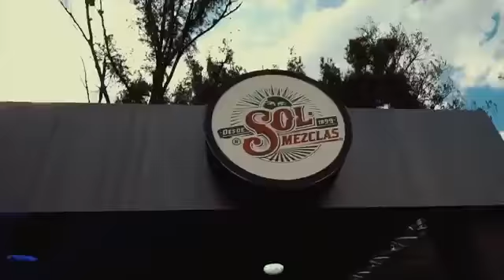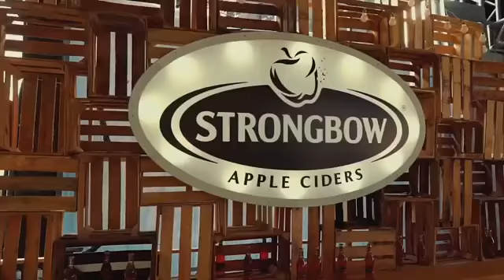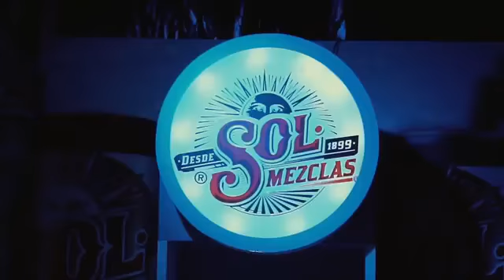La mejor música electrónica 🎵🎵